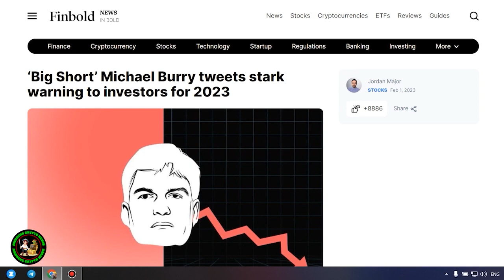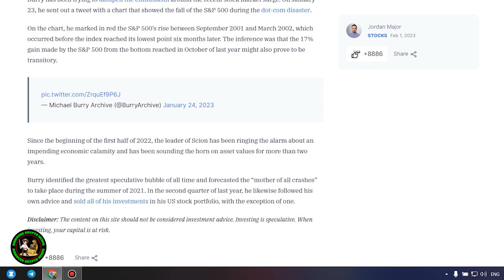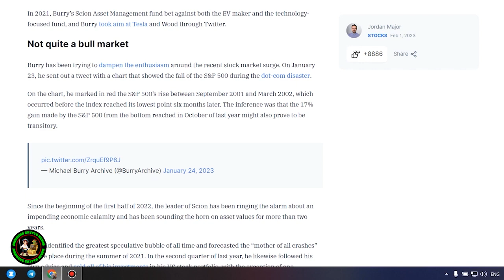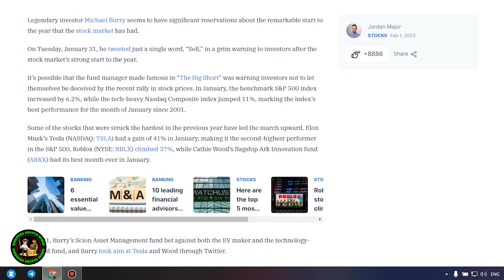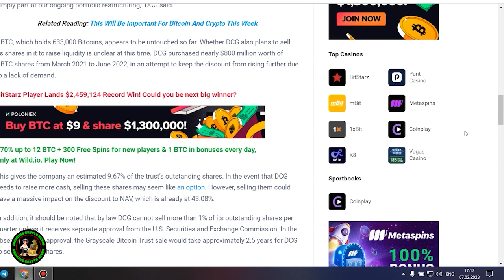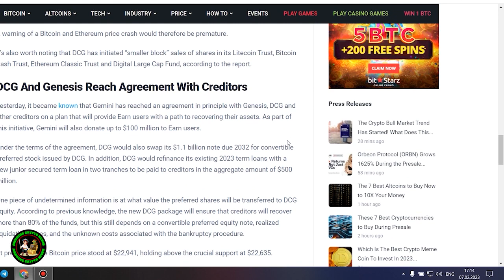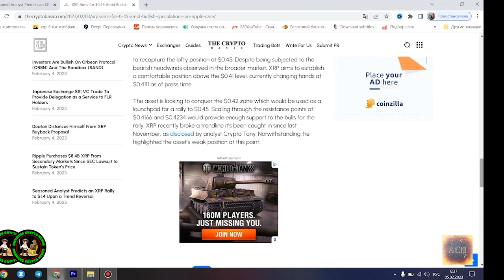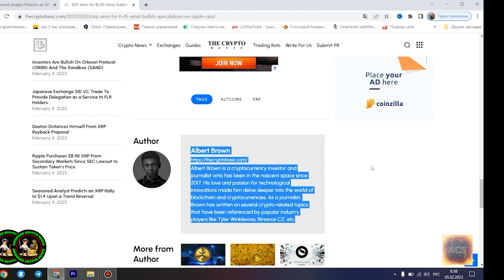RIPPLE/XRP | SEC LAWSUIT IS ALMOST OVER GET READY FOR MASSIVE ADOPTION!! NOOO WAAAY!